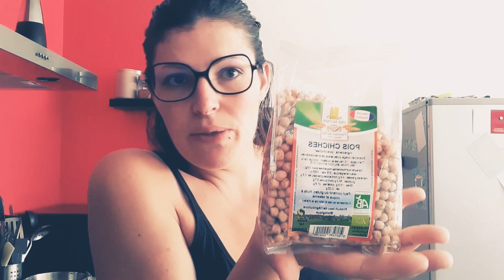pois chiche croustillants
Pois chiche croustillants nature au four